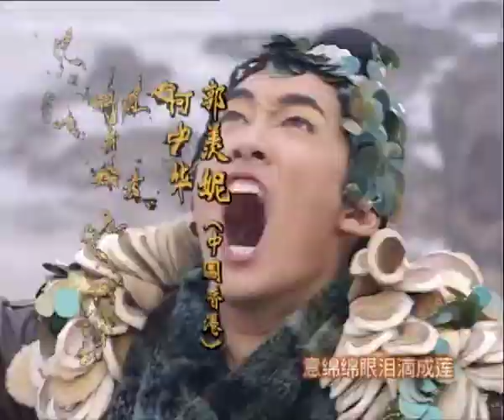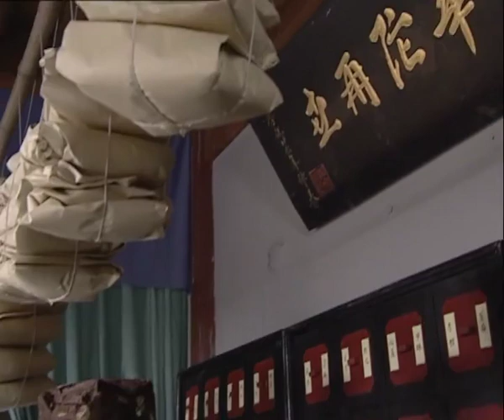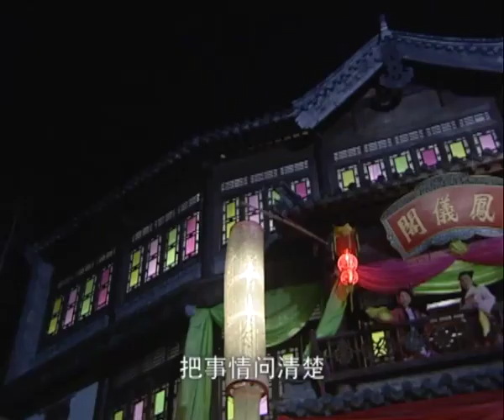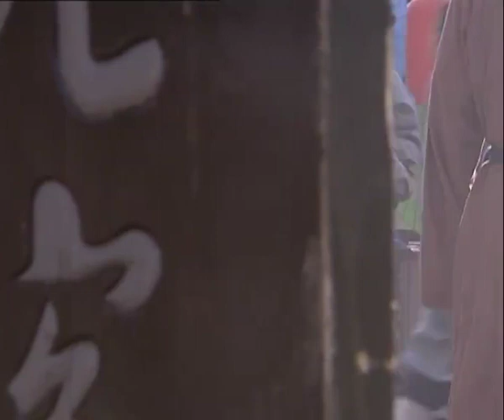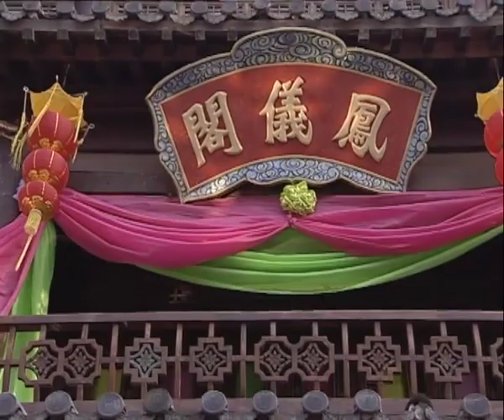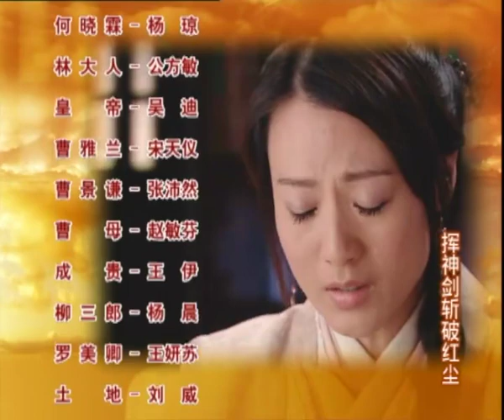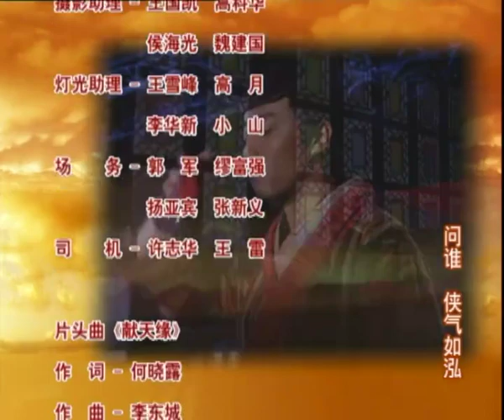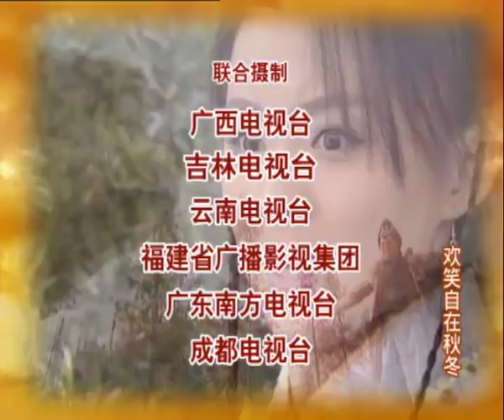【古裝經典】八仙過海 第12集（郭晉安，賈青，郭羨妮領銜主演）